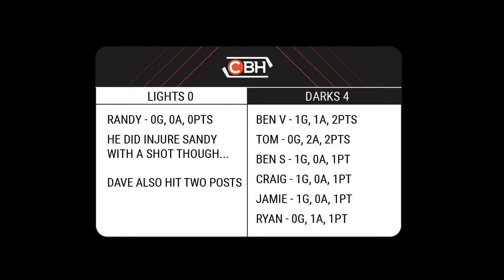July 10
Sandy gets hurt. Jordan gets backup duty. Ben x2 gets a goal and Kelly gets a shutout. Wild, wacky stuff kids.